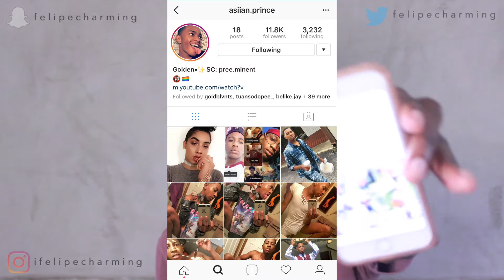Chit Chat GRWM: Growing Up Black Hispanic, The Lack Of Black Gay Unity + MORE | Felipé Charming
🦋JOIN THE CHARMING FAMILY!🦋

📽FILMING INFO📽
+STUDIO CAMERA» CANON T3i
+iPHONE APP (VLOGS)» iMOVIE